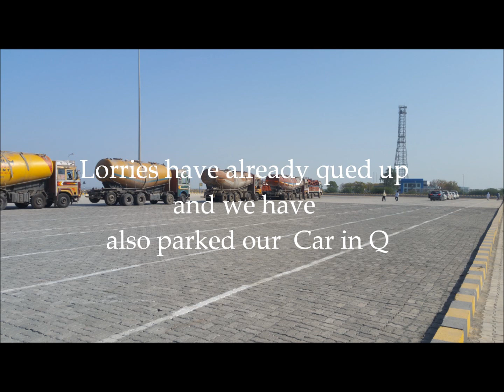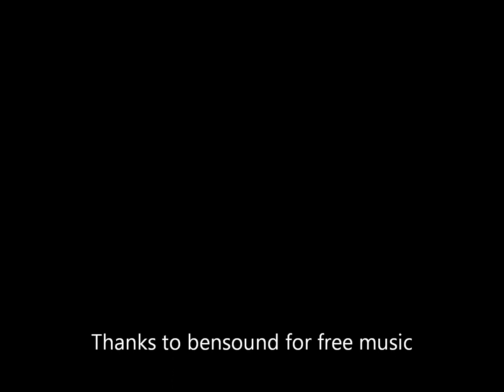Ro Ro Ferry Trip Gogha to Dahej in Gujarat .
This is shortest route for travelling from Somnath to Maharashtra or Karnataka which reduces approximately 250 km journey and 4-5 hrs time. One line booking facility is available. Pl utilize this service which is economical and time saver